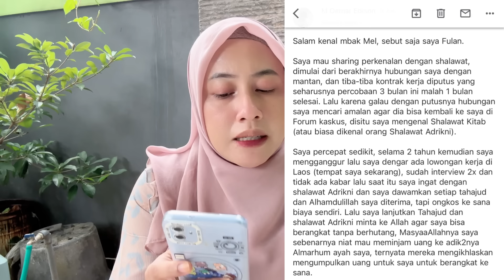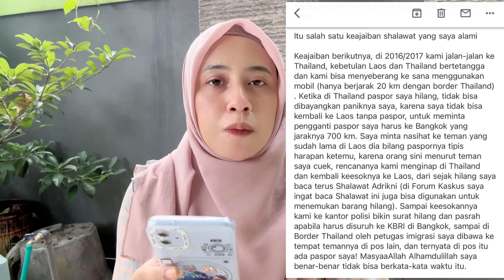Dahsyatnya Shalawat Adrikni !